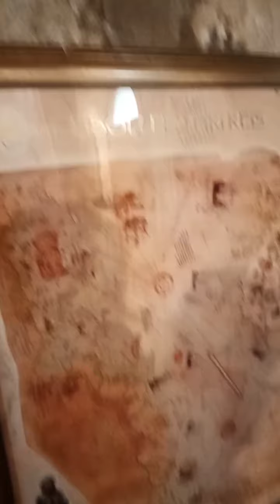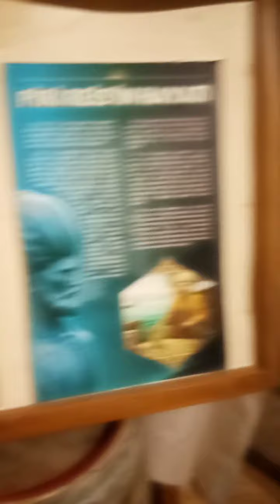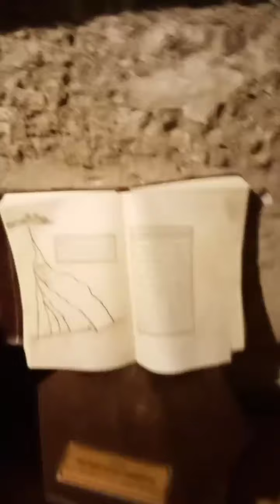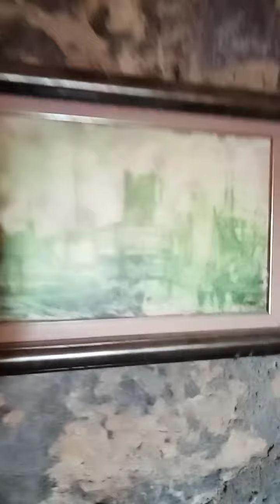Gelibolu Piri Reis Müzesi youtube keşfet